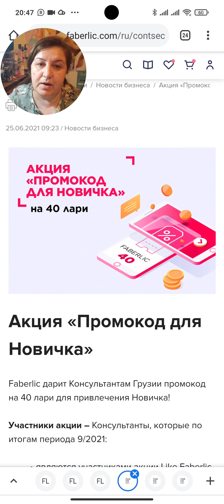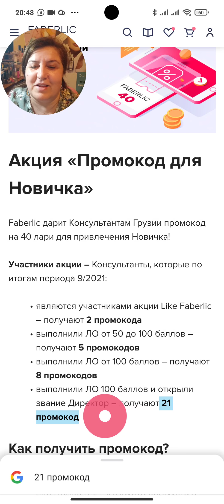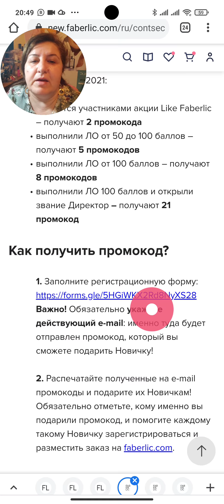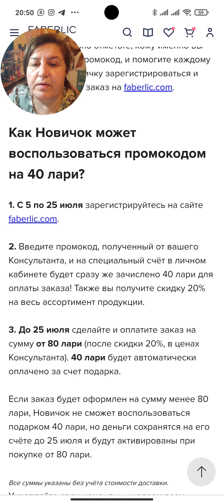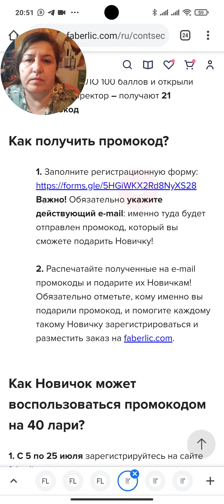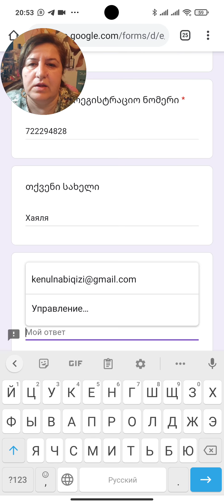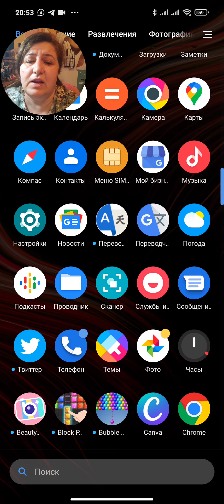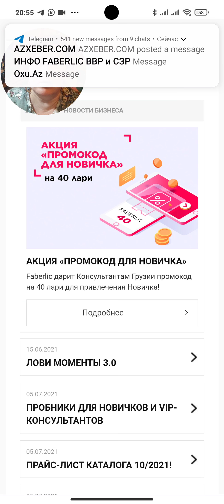FABERLİCGURCUSTAN 40LARİPROMOKOD QEYDİYYATPULSUZDUR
40 lari promokodu qazanmaq və istifadə etmək üçün
bu formanı doldurmaq mutləqdir